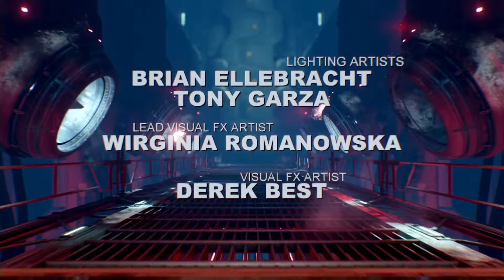DOOM #042[ENDE]-MEIN SPIELZEEEEEUUUUGG !! / Let's Play DOOM Ps4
Let's Play DOOM Ps4 Deutsch in HD von BLACKDEVILBF